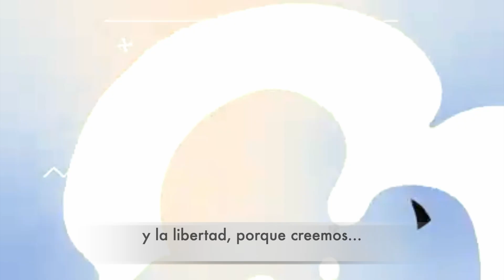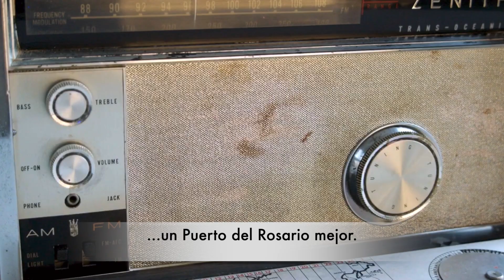Puerto del Rosario es cultura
👉  Apóyanos para mantener nuestra libertad e independencia informativa
            ▶️   Donación